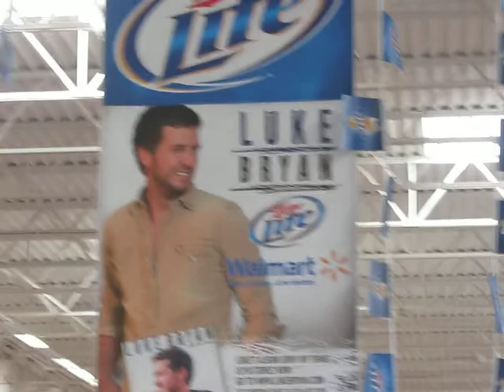Luke Bryan - Rain is a Good Thing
Luke Bryan performs "Rain is a Good Thing" on Thursday, June 17th, 2010 in Sioux Falls, SD at the East Side Wal-Mart.